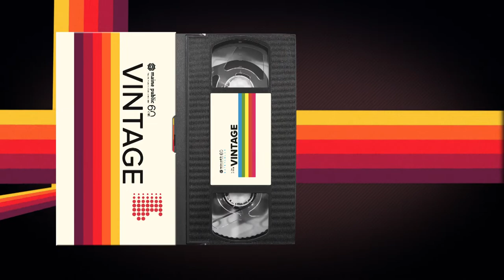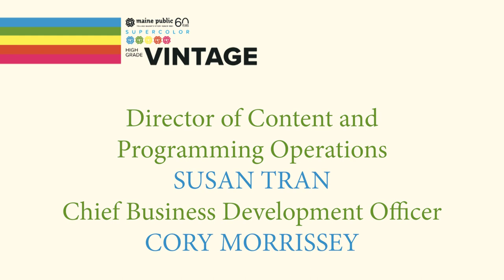Maine Public Vintage: 1970- "A Downeast Smile-In: The Sea"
Maine Public Vintage features 30 minute shows from our past 60 years of Maine Public Television.
Maine storyteller Marshall Dodge, of "Bert and I" fame, performs stories of the sea. Find out what you can do aboard their boat, the "Bluebird 2".